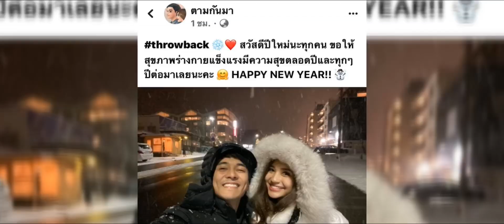กัน & 4 โพดำ & เพจตามกันมา สวัสดีปีใหม่ Happy New Year 2020 🎉🎉🎉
กันมารี ตามกันมา กันนภัทร 4โพดำ กัน & 4 โพดำ สวัสดีปีใหม่ Happy New Year 2020 @ Central Westgate Coontdown 2020 🎉🎉🎉 เพจตามกันมา สวัสดีปีใหม่ด้วย ขอบคุณ ig gunnapat23 & gamwichayanee & domejaruwat & เพจตามกันมา วันที่ 1 มกราคม 2563